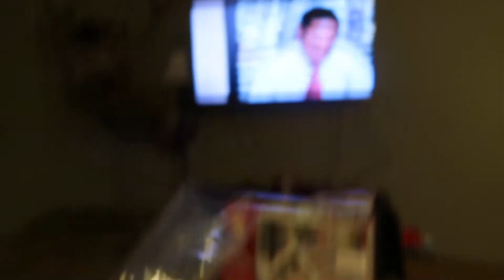Vlogmas Day 4 | Gingerbread House GONE WRONG!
Hey everyone - hope you enjoy my Vlogmas Day 4. My sis and I attempted to make a well-constructed and elegant gingerbread house and it backfired. If you see this, comment a laughing face emoji!